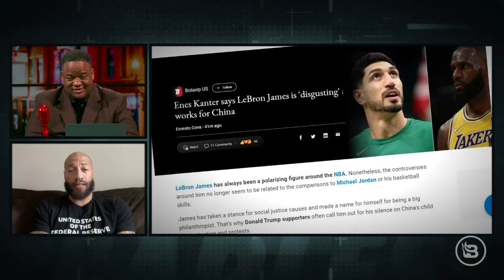Royce White = Fearless | Former NBA #1 Pick Sets Record Straight On Flying, Bannon & China | Ep 99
Whitlock welcomes former Iowa State Cyclone and Houston Rocket Royce White for an in-depth conversation about basketball, politics and fake news. The hoopster-turned-political activist addresses the rumors that a fear of flying ended his NBA career. How did he come to be a friend and ally of Steve Bannon? Why is the rise of China — and the betrayals of LeBron James, Nike, and the NBA — one of White’s top issues? How does his opinion differ from Jason’s on George Floyd, Kyle Rittenhouse, and the Darrell Brooks vehicular murders at the Wisconsin holiday parade? What does the former #1 NBA pick think about the term “New World Order?”

Save 20% on “Fearless” swag! to make yourself an official member of the “Fearless Army.”